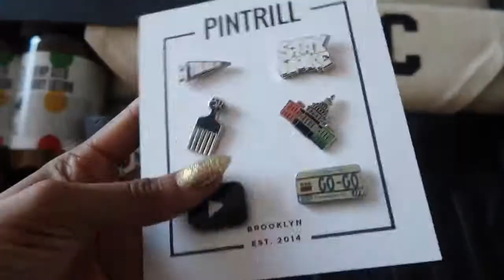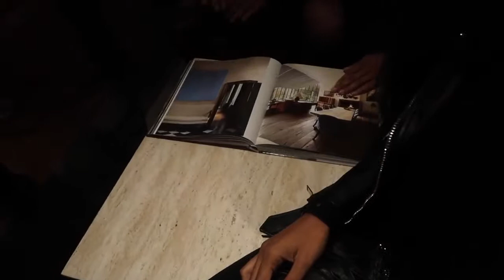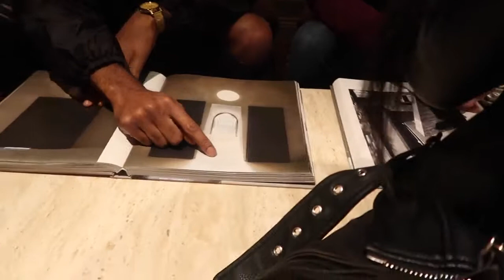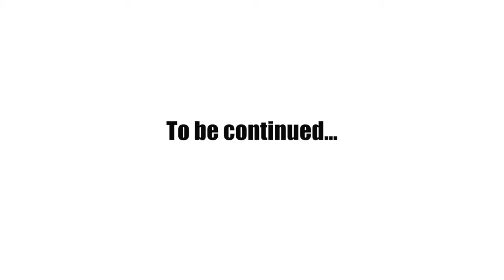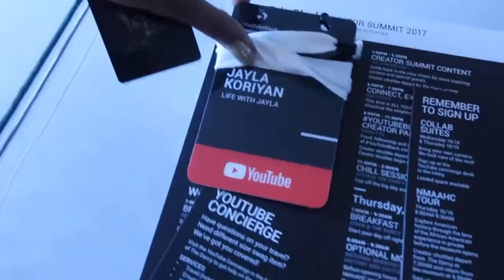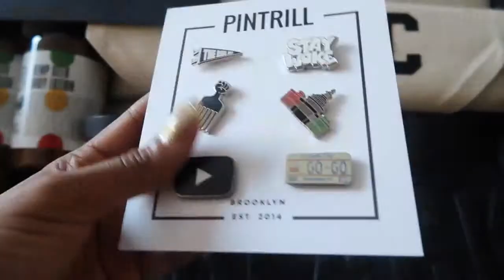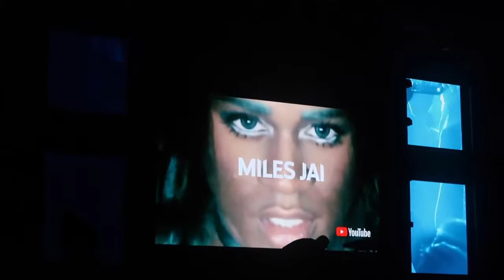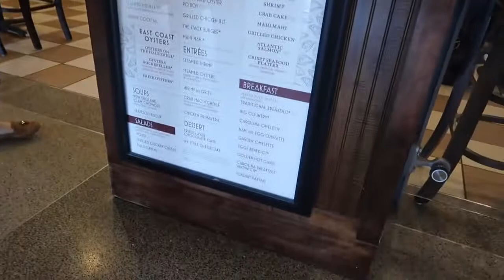LifeWithJayla #1: THE ADULT WORLD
WHAT'S UP GLAM SQUAD ▻ Come with me. We are going to DC for the 2017 Youtube Black Summit. Youtube invited 100 of their top black creators out for a .

WHAT'S UP GLAM SQUAD ▻ Can you believe I have been living in New York for 23 days. I think it is official and I can say I have entered into the adult world.

WHAT'S UP GLAM SQUAD ▻ Sometimes you just need a good girls weekend to get you back on track. No drama, just fun! So @ItsHeyMorgan (Her channel .

WHAT'S UP GLAM SQUAD ▻ Some how I ended up at my moms house for a week. My mom missed me and welp I missed her. We ended up going to the North .